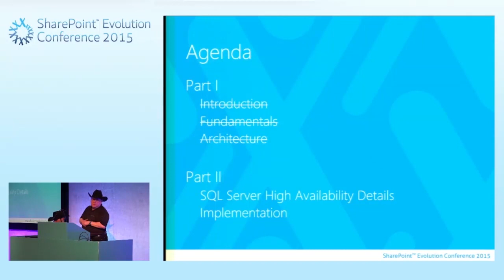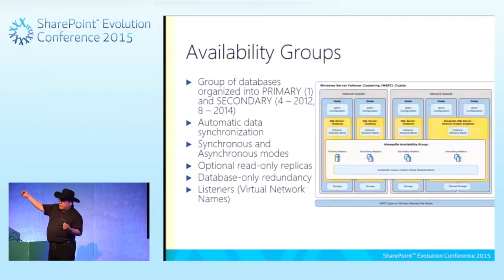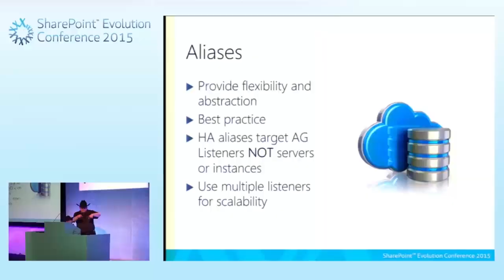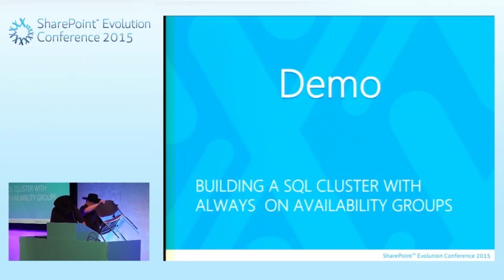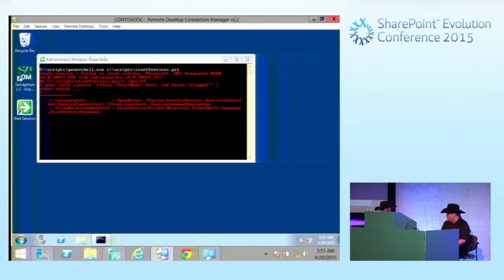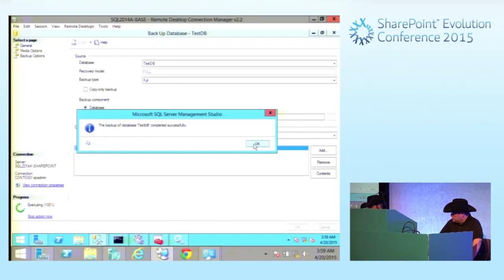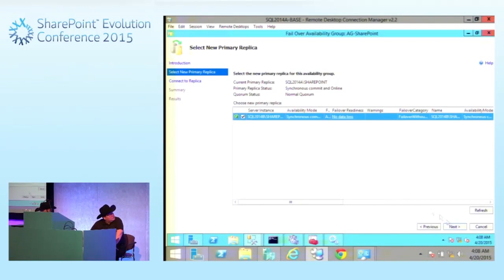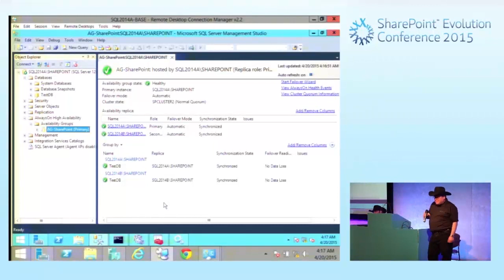Eric Shupps - Pt. 2 A real world guide to bulding highly available fault tolerant sharepoint farms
Take a look at all of our sessions from all of the conferences on the playlist section of the channel, make sure you subscribe to keep up-to date with combined knowledge and for exciting news and updates. What is High Availability?
 Elimination of single
points of failure
 Fully redundant
systems
 Seamless continuity
 Automated failover
 Operational Stability What does Combined Knowledge do?
Combined Knowledge boosts business productivity for companies around the world by creating fluent, confident and self-supporting users of Office 365, SharePoint, Azure and Hybrid environments – we’re proud to have helped over 500,000 people in this way already, and that number is growing every day.
We achieve this with tools, like Training+, Support+, CBT and an unmatched range of premium Office 365 training,  SharePoint training, Azure and Hybrid environment training developed and delivered by Microsoft MVPs and industry experts. Combined Knowledge boosts business productivity for companies around the world by creating fluent, confident and self-supporting users of Office 365, SharePoint, Azure and Hybrid environments – we’re proud to have helped over 500,000 people in this way already, and that number is growing every day.